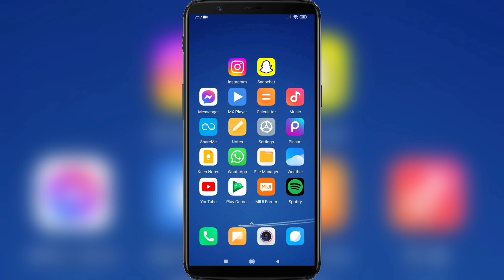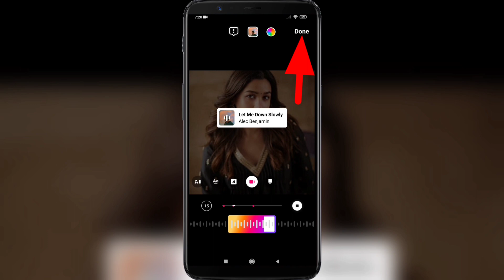How to Add Music & Song Lyrics to Instagram Stories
If you want to Add Music & Song Lyrics to Instagram Stories on Mobile , keep watching the video till the end .it's very simple and easy process.

AddMusic&SongLyricstoInstagramStories AddMusic/LyricstoYourInstagramStories#InstagramTutorial